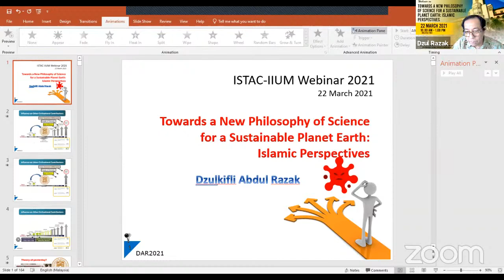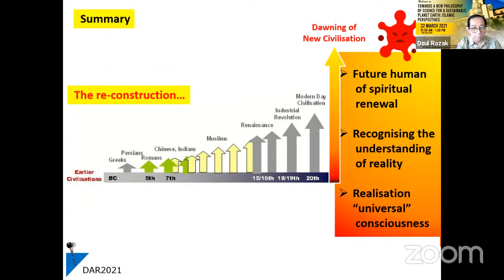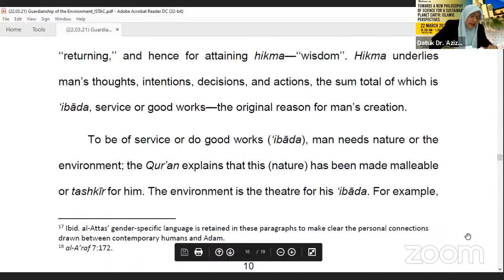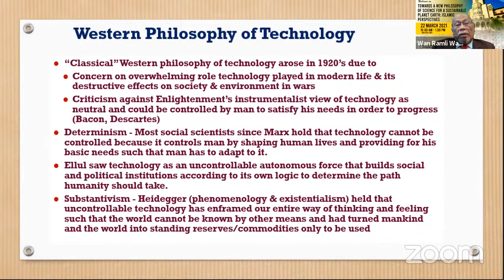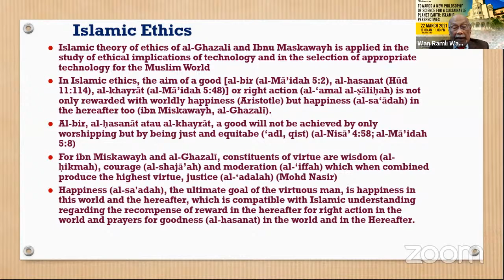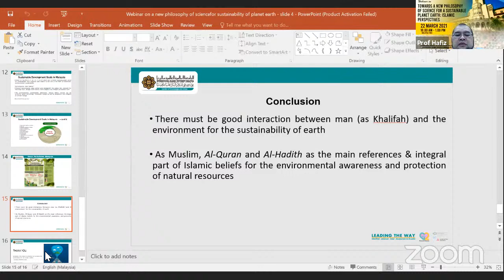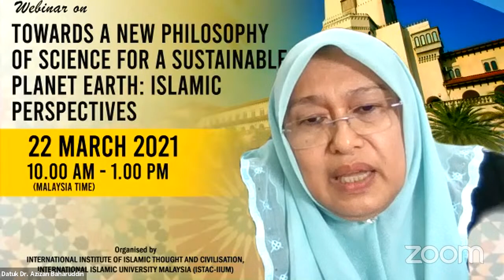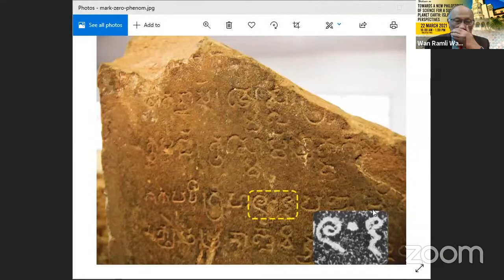WEBINAR ON “TOWARDS A NEW PHILOSOPHY OF SCIENCE FOR A SUSTAINABLE PLANET EARTH: ISLAMIC PERSPECTIVES